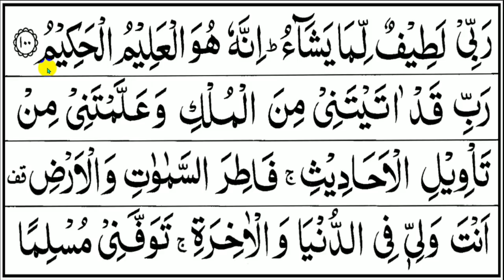BELAJAR NGAJI QURAN Cara Mudah Belajar Mengaji YUSUF 91-100, EP. 253